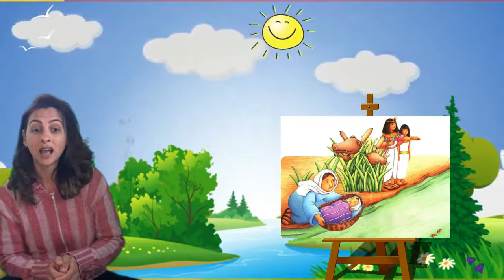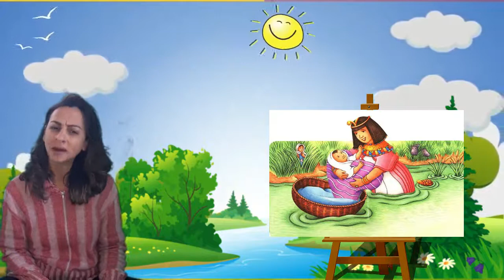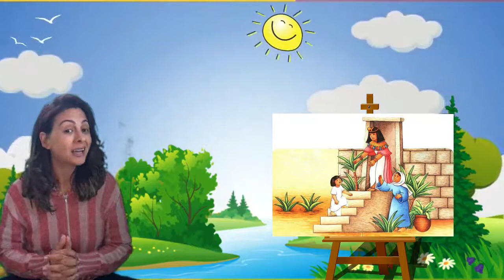2-EBD - Classe Primários - Lição 2 - Quem poderá nos libertar - Tia Angela 11-07-2021.mp4